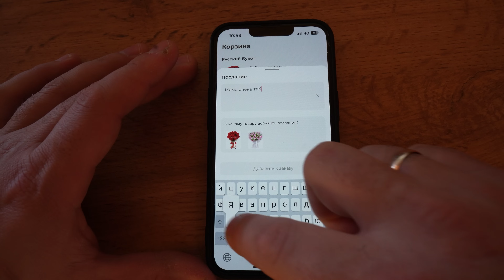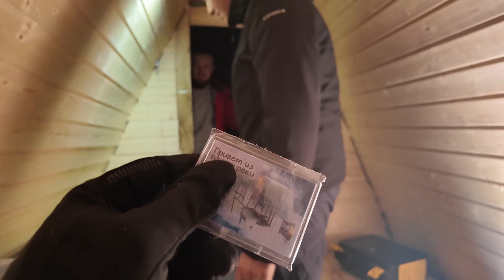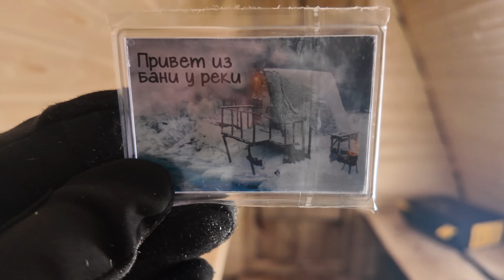БАНЯ У РЕКИ | В ГОСТЯХ У ТАЙНЫХ ТРОП | КУПАЕМСЯ В ХОЛОДНОЙ РЕКЕ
“Русский Букет” — надежный сервис доставки цветов и подарков по России и миру

Реклама. ООО «Мир Цветов» ИНН 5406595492 erid: 2VtzqvVKM62